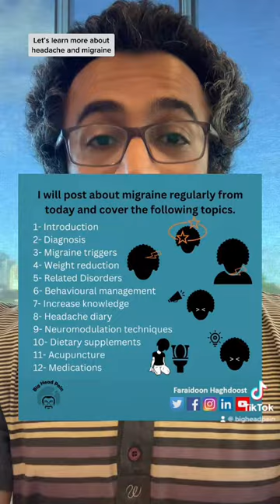I will talk about migraine and cover these topics.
I will try to post about migraine regularly from today and cover the following topics.

1- Introduction
2- Diagnosis
3- Migraine triggers
4- Weight reduction
5- Related Disorders
6- Behavioural management
7- Increase knowledge
8- Headache diary
9- Neuromodulation techniques
10- Dietary supplements
11- Acupuncture
and then Will talk about
12- Medications

This is my paper on non-drug approaches for migraine management.

This is a short blog I have prepared to summarize the paper.